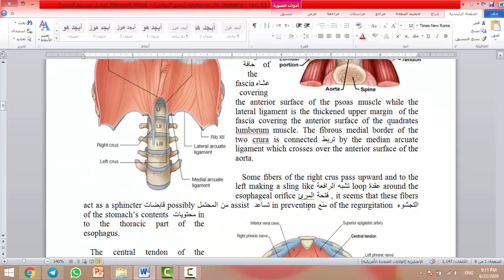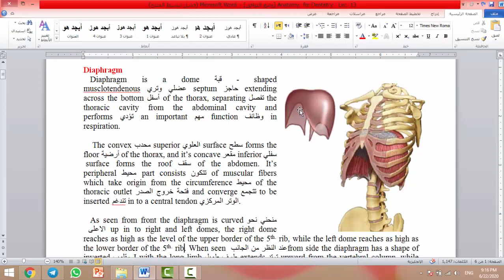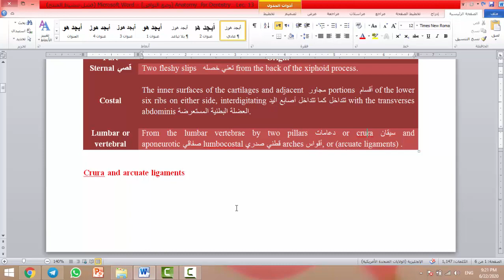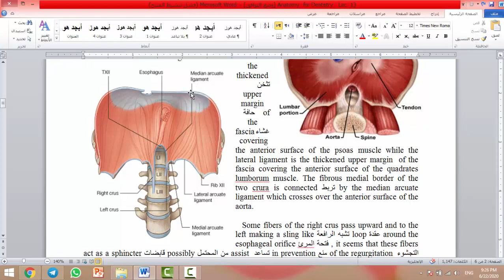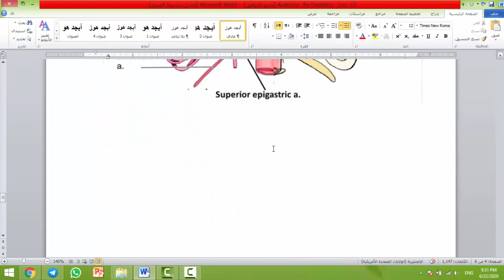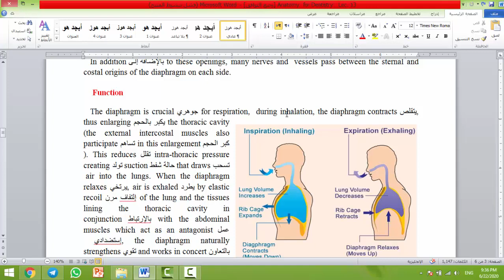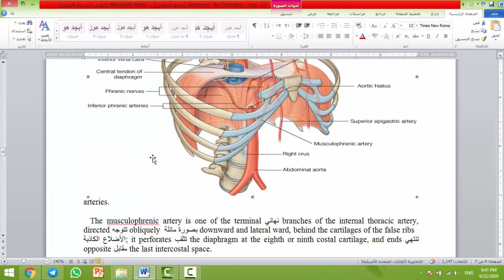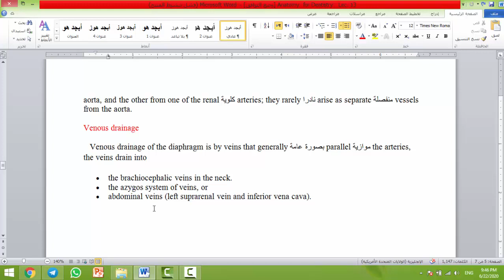Anatomy for Dentistry Lec. 13 First Stage